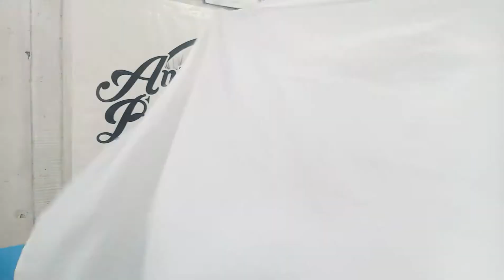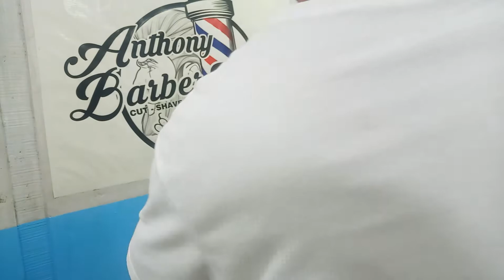7 person in 12 minutes!!!Time-lapse